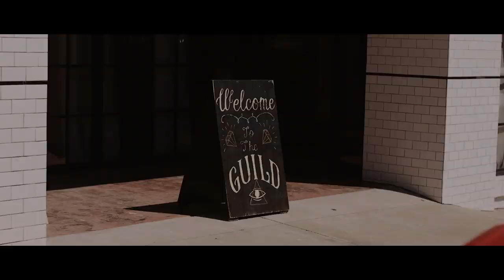He Buried Her Wedding Ring | The Guild in Kansas City Wedding Video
Calvin & Melissa were married at The Guild wedding venue in Downtown Kansas City. Calvin had the best idea when he decided to propose to Melissa. He found a box at work and buried the ring in the front yard. He had an elaborate plan to give his son, Christian, a metal detector for Christmas. They would go in the front yard and look for change on Christmas morning. Calvin purposefully filled the box up with the ring and metal odds and ends to make sure the detector would go off. Christian would find the box and Calvin would propose. Calvin got so excited that he buried the ring 6 weeks before Christmas Day...

Are you engaged, we're here to help! Download our free 12 month wedding day checklist